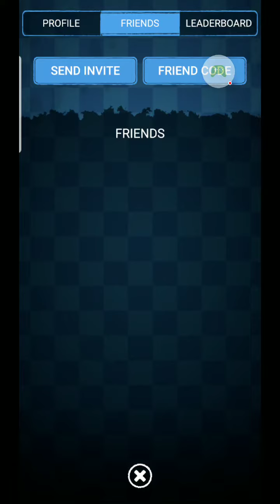When my next Fnaf AR giveaway will be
If you can Ballora please send me her so I can get her plush suit and cpu so I can do the giveaway.